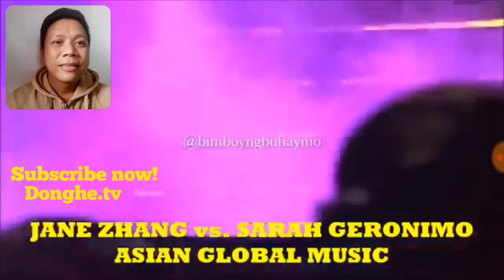Donghe.tv reaction| ASIAN GLOBAL MUSIC| POWERFUL VOICES|SARAH G. DIMASH| JED MADELA| JANE ZHANG &ETC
For any feedback regarding this video.